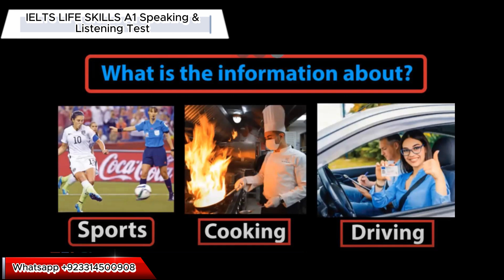Life Skills A1 IELTS UKVI Spouse Visa Test||Speaking & Listening|| Recent Topics Full Mock Test 2024